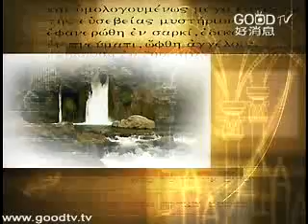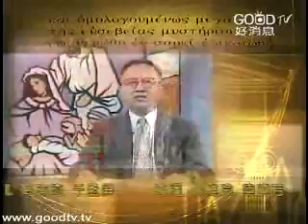神學講座(13)~欺騙貪婪